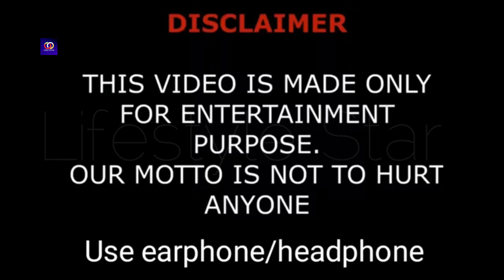Tee Tee And Buba100x Relationship, Family, Net Worth, Hobbies, Comparison, Age, Ethnicity, Facts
Welcome to our latest video "Tee Tee And Buba100x Relationship, Family, Net Worth, Hobbies, Comparison, Age, Ethnicity, Facts, Buba Balde, Legendary Rella, Rella". In this exclusive content, we delve into the lives of **Tee Tee** and **Buba100x**, two influential figures in the YouTube community.

Get to know about their relationship, their family backgrounds, and their net worth. Discover their hobbies and what they love to do in their spare time. Learn about their ages and how they compare to each other. Explore their ethnic backgrounds and learn fascinating facts about them. Get to know more about **Buba Balde**, **Legendary Rella**, and **Rella**.